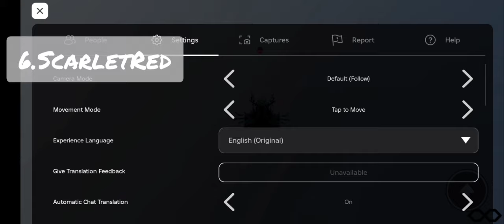How to get all obtainable badges in Kaiju Rp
In this video, I will show you how to get all obtainable badges in kaiju rp

🌍Socials🌍